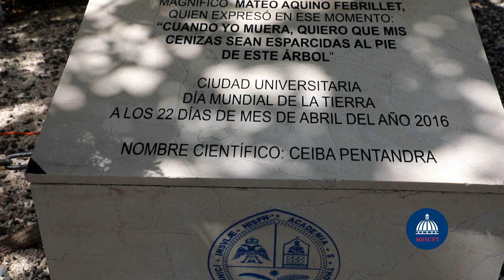Ofrenda floral al Mtro. Mateo Aquino Febrillet, Rector Magnífico UASD 2011-2014. 11 marzo 2021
Ofrenda floral al Mtro. Mateo Aquino Febrillet, Rector Magnífico UASD 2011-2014
Producción: Mescyt
Universidad Autónoma de Santo Domingo (UASD)
11 marzo 2021